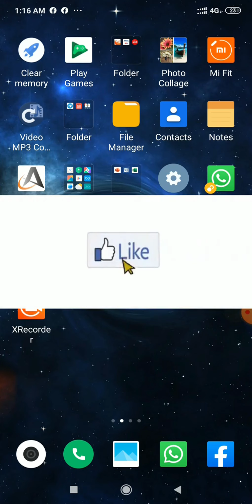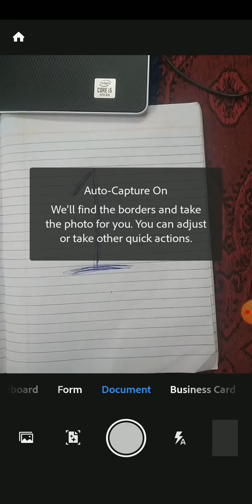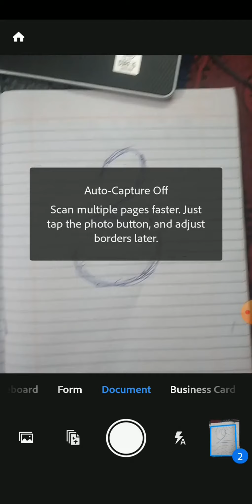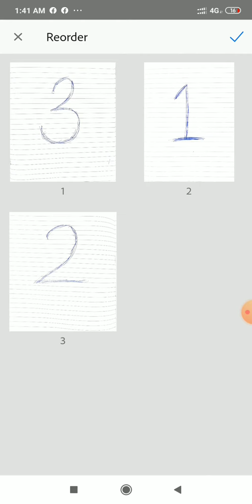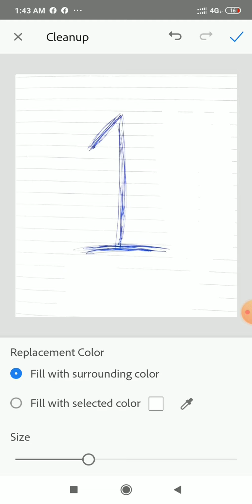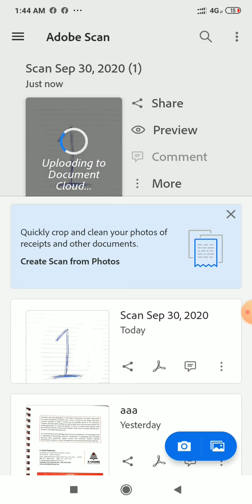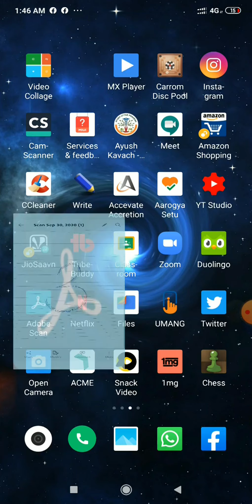How to convert images into PDF file by mobile. Full tutorial in Hindi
This video is related- how to convert images into PDF format. It is a very useful video for everyone. After watching this video you can convert images to PDF file and share anywhere. In this video, I have explained the Adobe scan app.
Namaste to everyone. My name is Anurag Sharma. I am a professional maths teacher. I always make interesting videos for you. My motto for making videos is to share my knowledge with you.

I used laptop for recording and editing

I used writing pad for writing on laptop screen

I used microphone for voice recording

I used blue cut lenses for eye protection

I used mobile for recording

I used Bluetooth earphones for editing

I used wireless keyboard and mouse

NCERT BOOK CLASS 4, CHAPTER 1( Building with bricks)